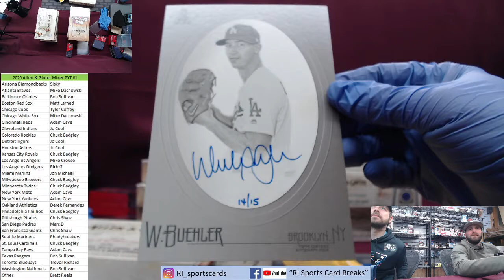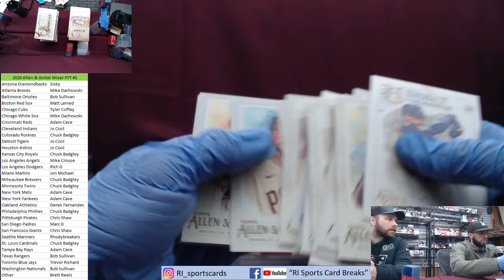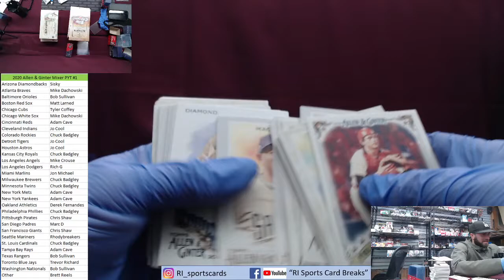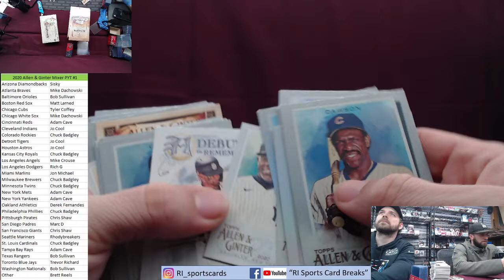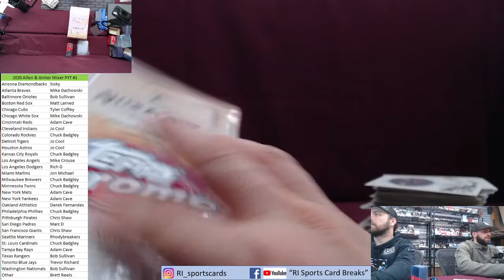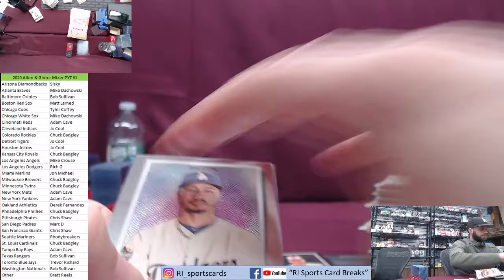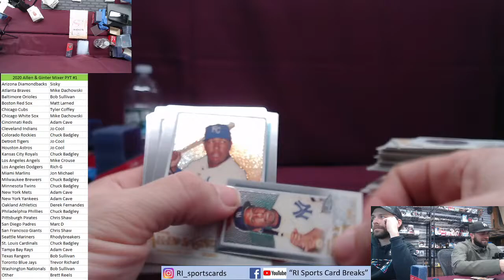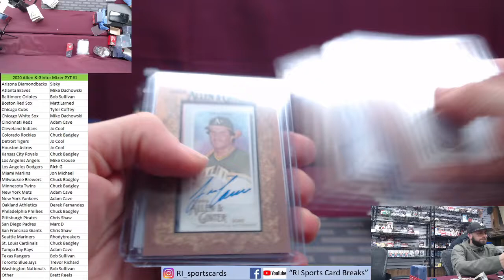2020 Allen and Ginter 4 hobby 4 chrome mixer PYT #1